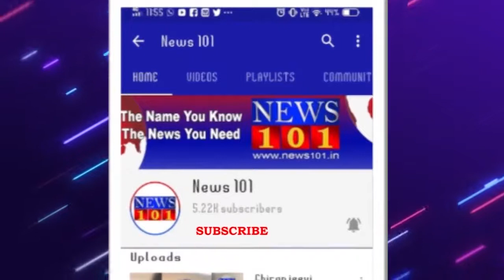ಅಪ್ರಾಪ್ತ ಬಾಲಕಿ ಮೇಲೆ ಅತ್ಯಾಚಾರ ,ಹತ್ಯೆ ಖಂಡಿಸಿ ಪ್ರತಿಭಟನೆ | News101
ದಲಿತ ಸಂಘರ್ಷ ಸಮಿತಿಯಿಂದ ಪ್ರತಿಭಟನೆ.  ಮೈಸೂರು ಜಿಲ್ಲಾಧಿಕಾರಿ ಕಚೇರಿ ಮುಂಭಾಗ ಪ್ರತಿಭಟನೆ.  ಯುಪಿ ಸರ್ಕಾರದ ವಿರುದ್ಧ ವಿವಿಧ ಘೋಷಣೆ ಕೂಗಿ ಆಕ್ರೋಶ.